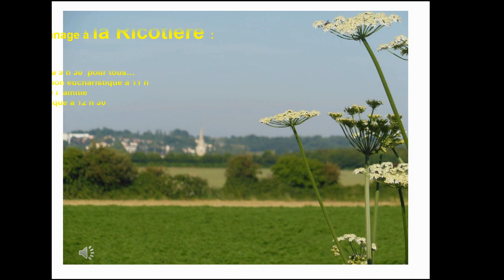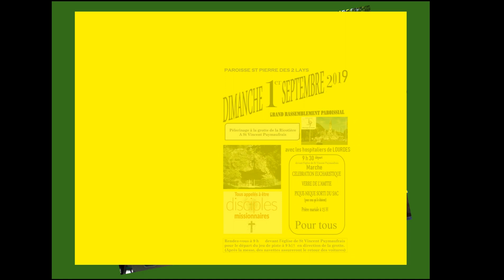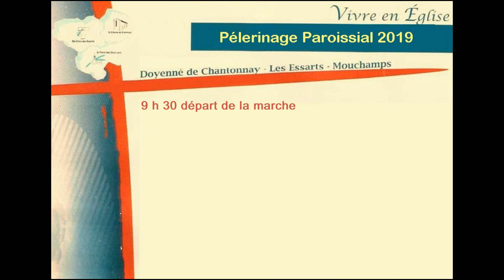Pèlerinage 2019 à la Ricotière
Pèlerinage de rentrée 2019 à l Grotte de la Ricotière de St Vincent Puymaufrais